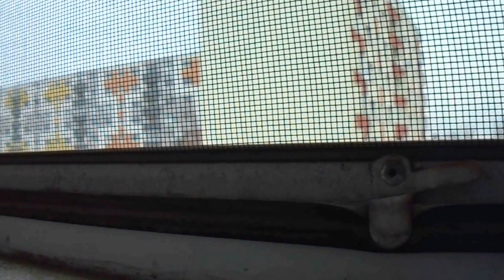Dvojitá skúška sirén 09-12-2016 2. časť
Bratislava, Podunajské Biskupice, Dolné Hony, Dudvážska